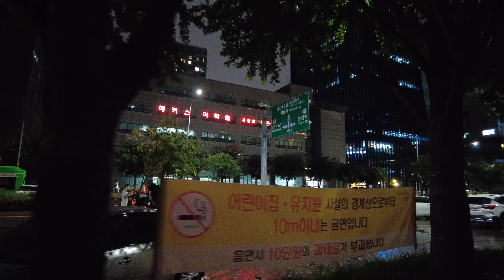강남 비피해 집중호우로 물바다 충격적인 현장 차는 뒤엉키고 인도로 올라선 차들